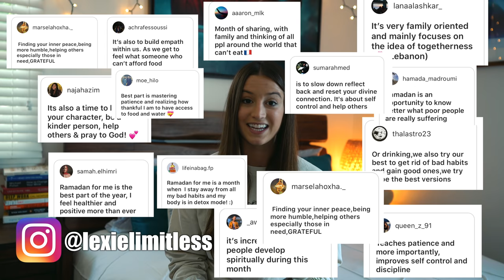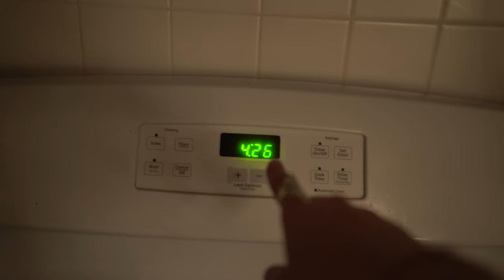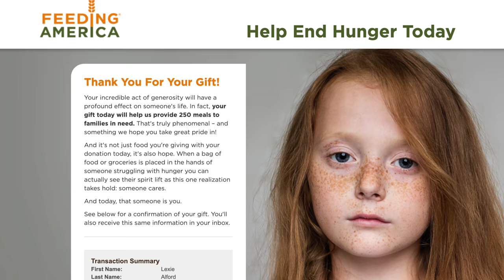I Joined a BILLION Muslims in FASTING For a Day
More than 1 billion Muslims fast during Ramadan every year. As a non-Muslim traveler, I have always been curious about what it must be like to abstain from eating food and drinking water from sunrise to sunset for 30 days.

I've never fasted before in my life so I figured being in quarantine would be the best time to try it out! I also wanted to take to opportunity to learn more about the Islamic religion & culture and make this video in hopes of sharing some positive information about Ramadan to my mostly non-Muslim audience. After fasting just for one day during Ramadan 2020, I have nothing but respect for the Muslims who have fasted for 30 days every single year since they were young.

I STRUGGLED during this fast! It was difficult to focus on work and being around the food in our house was definitely a test of my self control. The most noticeable physical reaction I had was my caffeine withdrawal that caused me to have a terrible headache all day.

I was so happy to be breaking my fast with my roommate Ammar who is from Egypt and has been fasting throughout Ramadan. We sat together to chat about his experiences during Ramadan which was amazing to get the perspective of a Muslim who has been fasting since he was 11 years old.

Once Ammar returned home with our dates and dinner, we said a prayer and reflected on my Ramadan experience. From just this short experience, I’ve learned that Ramadan is about so much more than fasting
It’s about becoming aware of your negative habits and practicing self control. It’s a time dedicated towards prayer, reflection and meditation. It teaches you to be grateful for all the blessings in your life and to be more understanding towards people less fortunate than you.
It’s also about community. It’s taking the time away from your normal routine to disconnect and come together to share meals and appreciate each other’s presence in our lives.

I’m feeling very grateful for the opportunity to learn more about Islamic culture and to those of you who are currently fasting, Ramadan Mubarak!

*Arabic Subtitles in CC*